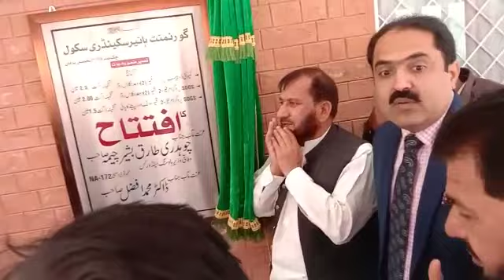ڈپٹی کمشنر صاحب محمد عرفان کاٹھیا صاحب اور ایم پی ایز کا استقبال اور سکول کی نئی عمارت کا افتتاح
ڈپٹی کمشنر محمد عرفان کاٹھیا صاحب نے   14 دسمبر 2021 کو گورنمنٹ ہائیر سیکنڈری سکول 21 ڈی آر بی چولستان یزمان ضلع بہاولپور پنجاب پاکستان کا اچانک معائنہ کیا۔ ان کے ہمراہ یزمان کے ایم پی ایز چوہدری احسان الحق صاحب اور ڈاکٹر محمد افضل صاحب بھی تھے ۔ اے سی یزمان بھی ساتھ تھے اس کے علاوہ مختلف محکموں کے ضلعی اور تحصیل آفسران بھی ہمراہ تھے ۔ سکول میں نئی عمارت کا افتتاح کیا گیا ۔ سکول انتظامیہ کی تعریف کی گئی اور تعریفی سند سے نوازاگیا ۔ ایک امتحانی ہال اور سکول کے گیٹ تک کارپٹڈ روڈ کا وعدہ کیا گیا ۔
Deputy Commissioner Bahawalpur visited GHSS 21 DRB Yazman District Bahawalpur on December 14,2021. Both the MPA'S of Tehsil Yazman Ch. Ihsan ul Haq Sb and Doctor Muhammad Afzal Sb were with him. Assistant Commissioner Yazman Shahid Khokhar Sb also accompanied him. District and tehsil heads of different departments including education department also accompanied the team of deputy commissioner. They inaugurated the new building of the school and promised building of an examination hall and metal road to the school. School administration was praised and awarded an appreciation letter. bahawalpur desert yazman shortvideo border education inauguration saraiki#@mianabdulkhaliq7045